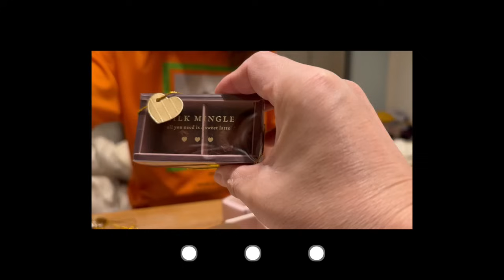【お互い限界？】徐々に雰囲気が悪くなる小６思春期娘とのバレンタイン作り【後編】